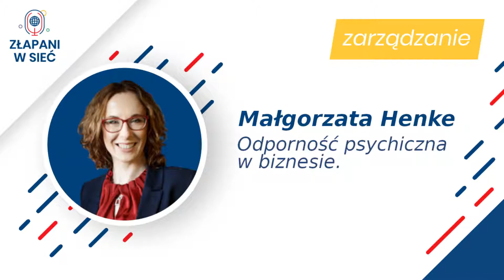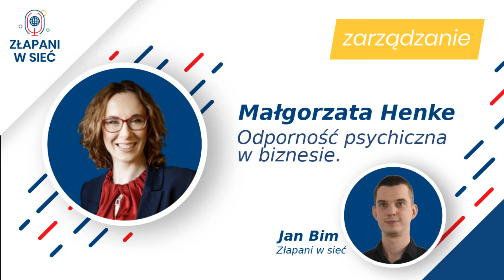Odporność psychiczna w biznesie Małgorzata Henke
Pamiętajcie o specjalnej ofercie dla „Złapanych” w e-biznes

W obecnie otaczającej nas rzeczywistości odporność psychiczna w biznesie staje się jeszcze bardziej istotna. Potwierdza to w rozmowie „Złapanych” Małgorzata Henke – Trener Biznesu i Odporności Psychicznej. Jak radzić sobie ze stresem? Na co zwrócić uwagę przy pracy zdalnej? Na jakie czynniki zwrócić uwagę budując efektywny zespół? To tylko niektóre tematy niezwykle inspirującej rozmowy. Zapraszamy do przesłuchania 23 odcinka.

Szczegóły rozmowy z Małgorzatą Henke:
00:00 - Wprowadzenie
01:02 - Kim jest i czym zajmuje się trener biznesu i odporności psychicznej?
01:57 - Czym dokładnie jest odporność psychiczna?
03:49 - Jakie cechy ma człowiek odporny psychicznie?
05:34 - Czym jest pole wpływu u osób odpornych psychicznie?
7:31 - Czy można być zbyt odpornym psychicznie i czy może to mieć jakiś negatywny wpływ na nas lub na otoczenie?
10:23 - Dlaczego niektóre osoby dobrze radzą sobie ze stresorami i presją, a inne wydają się tego nie potrafić? Czy masz jakieś rady dla takich osób?
11:56 - Techniki budowania odporności psychicznej
12:21 - Co zrobić gdy stresowi towarzyszą objawy fizjologiczne?
14:50 - Jak sobie poradzić ze stresem np. bezpośrednio przed egzaminem?
16:11 - Jak odpędzić złe myśli?
17:50 - Rozładowywanie napięcia poprzez aktywność - przykładowe techniki
20:01 - Jak rozładować stres poprzez przekierowanie uwagi?
22:03 - Jak sobie radzić w sytuacjach kryzysowych?
22:51 - Dlaczego w biznesie niezbędna jest odporność psychiczna?
25:13 - Jak mocno zestresowane osoby powinny powinny zatroszczyć się o swoje zdrowie psychiczne?
26:44 - Ile może trwać proces wzmacniania psychicznego?
27:30 - Czym jest i co daje trening wdzięczności?
29:29 - Jak pracodawca może zatroszczyć się o zdrowie psychiczne pracowników? - test Q12 Gallupa
33:11 - Jak zadbać o odporność psychiczną pracowników podczas pracy zdalnej?
35:49 - Dlaczego warto zainwestować czas na rozmowę z pracownikami?
37:29 - Jaki jest sposób, gdy wiemy że nie damy rady zrobić wszystkiego co byśmy chcieli? - metoda MoSCoW
39:25 - Czy światło monitora/smartfona może przeciążać psychikę?
41:33 - Czym jest zasada śluzy i dlaczego warto ją stosować?
42:51 - Gdzie można znaleźć wskazówki i rady na temat odporności psychicznej?
43:31 - Pozytywna rada dla wszystkich słuchaczy podcastu